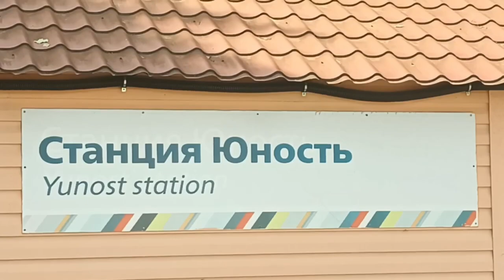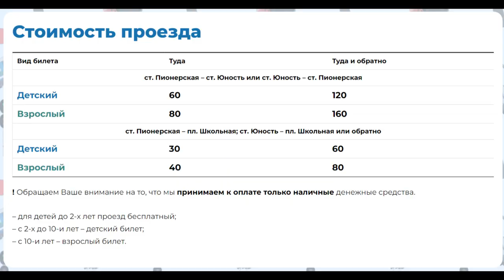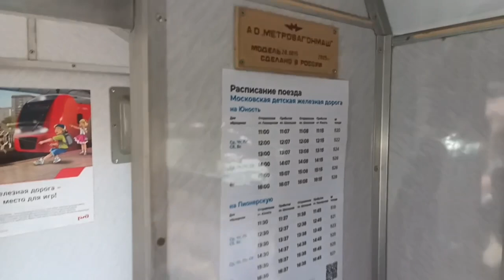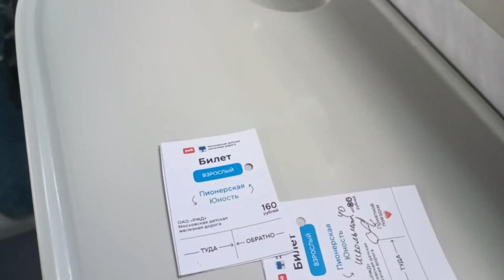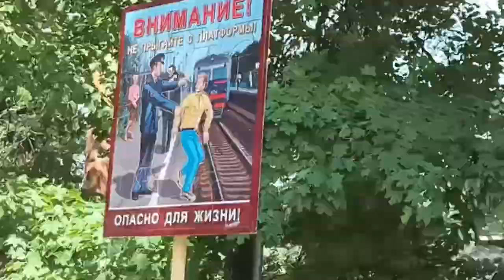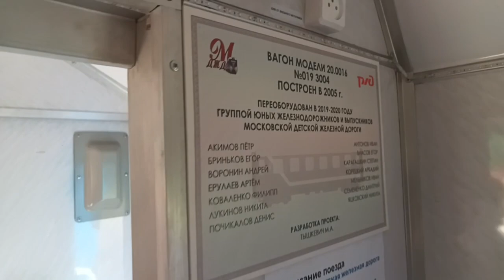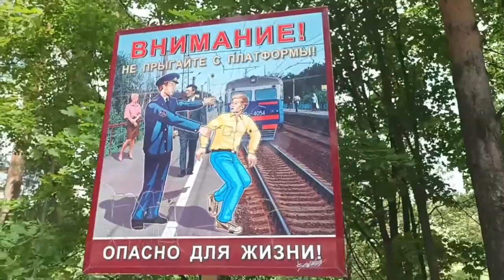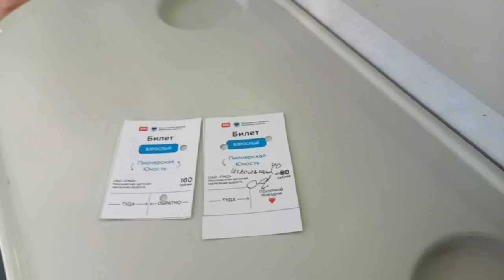Обзор Московской Детской ЖД 2024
Всем привет!
Я решил изведать для себя необычное и у меня оказалось под боком. Это Малая Московская Железная Дорога или ещё называют Детской железной дорогой. Она работает каждое лето и многие семьи с детьми приезжают в Жуковский ради аттракциона от РЖД. Но главная особенность железной дороги - там работают дети.
В этом видео вы увидите поездку, интервью с начальниками станции "Юность" и многое другое!
Моменты, на которые можно перематывать:
00:00 - Интро
00:06 - Информатор об пересадке на ДЖД
00:12 - Станция Юность, история реконструкции ДЖД и оплата проезда
02:24 - Прибытие поезда №5202 с сообщением Пионерская - Юность
04:53 - Интервью с начальниками станции Юность
06:53 - Посадка в поезд №521 с сообщением Юность - Пионерская
07:56 - Отправление со станции Юность с задержкой на 8 минут
08:59 - Юность - (Детская, закрыта) - Школьная
12:10 - Платформа Школьная
12:49 - Школьная - Пионерская
16:27 - Станция Пионерская (Кратово)
20:10 - ТУ10-032 подают на посадку
21:20 - Посадка в поезд №522
22:08 - Отправление со станции Пионерская
22:53 - Пионерская - Школьная - Юность
24:23 - Перепутал билеты и дал не тот
25:14 - Как выглядят билеты ДЖД
25:29 - Продолжаем наше путешествие
29:53 - Прицеп ТУ10-032 к составу на станции "Юность"
31:21 - Отправление поезда №523 с сообщением Юность - Пионерская
32:34 - Поезд №519 с локомотивом ТУ10-032 следует мимо платформы Детская
33:33 - Конец :)